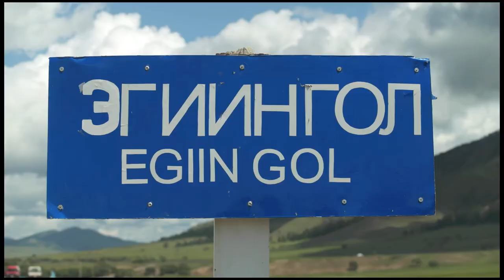2013 07 14 Mongolia Egiin gol Oeverzwaluw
Mongolia Khövsgol-aimag-tour 3200 km
Egiin gol Oeverzwaluw Riparia riparia
Eg river